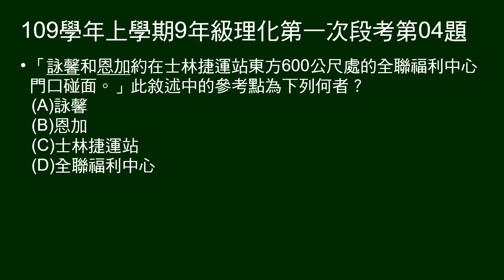109學年上9年級理化一段第04題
給一段敘述，問參考點為何處。